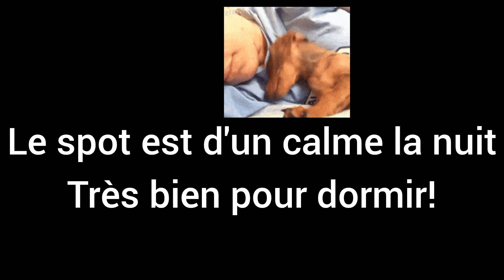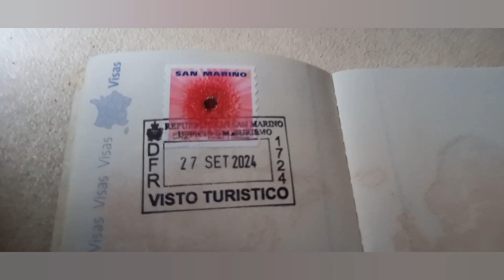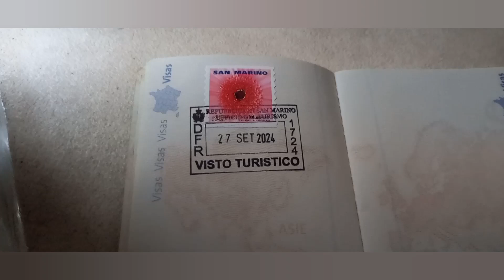San Marino italy camping car#road trip#voyage